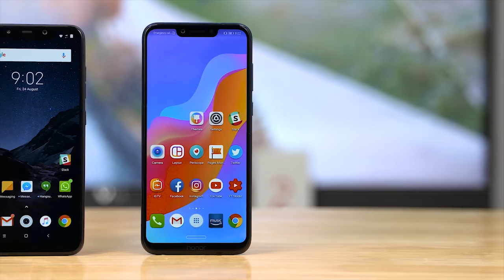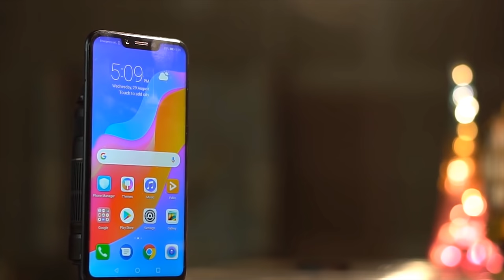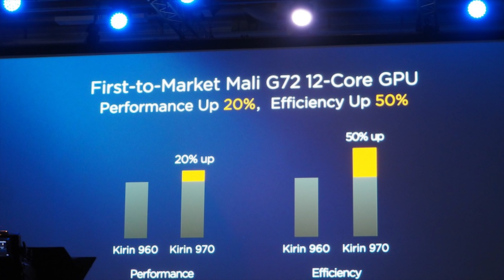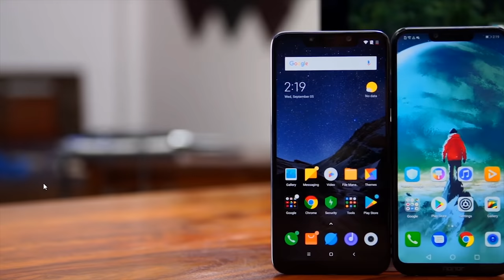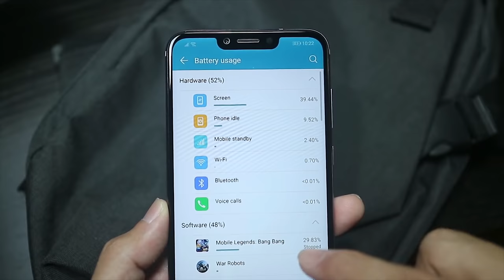Poco f1 vs honor play មួយណាល្អជាង?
this is my over comparison between poco f1 and honor play
honor play vs poco f1
both phone have different style design
the poco f1 build from high quiltiy rober and plastic
when look from the outside its look not as premuim as the honor play
becuase the honor play build from glass front and back but too me i preffer
the rober and plastic build of poco f1 then glass build on honor play less figner
print.
poco f1 have 6.1 inch IPS LCD with fullhdplus resultion and notch
and the honor play come with 6.3 inch with same resultion and notch
the poco f1 use the best precessor in 2018 snap dragon 845 along with
6GB or 8GB RAM with 64GB/128 or even 256GB storge plus SD card
Adreno 630 plus water cooling system.
and the honor 10 using top processor kirin 970 along with 4/6GB RAM with
64 storage also SD card support and Mali-G72 MP12
the kirin 970 not as good as the snap dragon 845 on poco f1 but its deos have
tubor boost GPU to help run smoother but still poco f1 win in these case.
both of these phone have daul camera setup the poco f1 have 12MP+5MP
and can record 4k video up to 30FPS and slow 1080p at 120FPS
and at the front 20MP that record 1080P video
the honor play has 16MP+2MP also can record 4k video up to 30FPS
no slow montion at 1080p 120FPS
for front camera its also has 16MP
poco f1 have stereo speaker and honor play have mono speaker
but both of the phone still headphone jack
both phone use USB type C to charge poco has 4000mAh battery with quick charge 3.0
and the honor play has 3750 mAh battery also with quick charge
and both of the phone not have water and dusk resistance but i cant ask more then that for this price
300 more both phone

audio
Video Rode Micro, Boya wirless mic WM5,
lightning